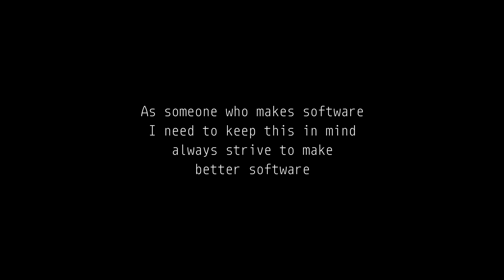[experimental] What I've learned in February 2018